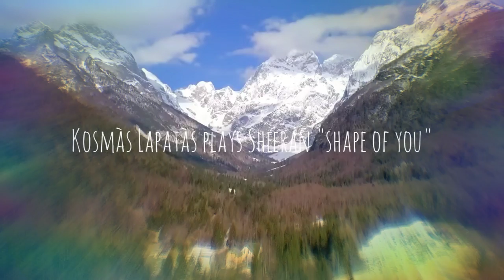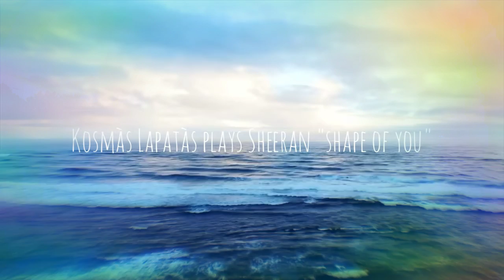Kosmàs Lapatàs plays Sheeran - Shape of You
SHAZAM: shorturl.at/lqIY3
LAST.FM: shorturl.at/sHMPS

SCRIBD: shorturl.at/nsvNV
PRESS: shorturl.at/yAFHM
ELTOPIA: shorturl.at/etC02
INFOKIDS: shorturl.at/otJZ5
3VITA.GR: shorturl.at/zEFG4
ACADEMIA: shorturl.at/afisL
PARENTS24: shorturl.at/ijoAZ
DOKUMEN: shorturl.at/mEF23
PDFCOFFEE: shorturl.at/joDOV
ELCULTURE: shorturl.at/vwzRX
SCHOOLS.GR: shorturl.at/cnqyG
PSYCHARGOS: shorturl.at/nyEFV
ATHENSNEWS: shorturl.at/zGPS4